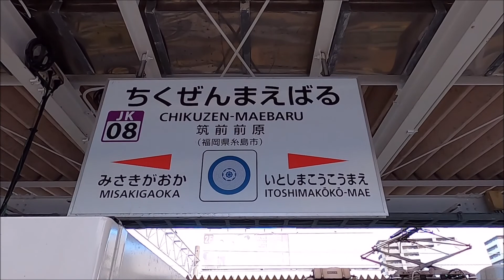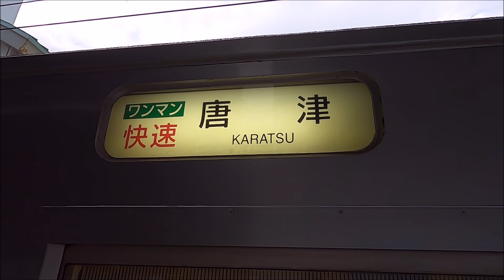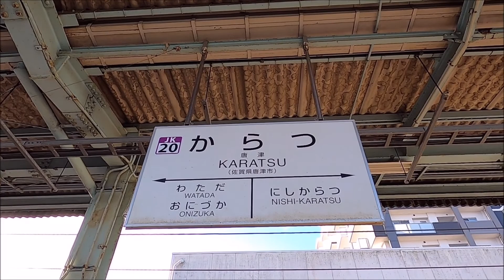車窓 JR九州103系筑肥線快速1327C筑前前原→唐津 2020 11 19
JR九州の103系1500番台に残された唯一の快速運用
1327C筑前前原から唐津までの右側車窓です。
モハ103-1514にて撮影しました。
玄界灘の車窓も素晴らしいですが
快速運転の103系MT55モーターの爆音がまたいいと思います。